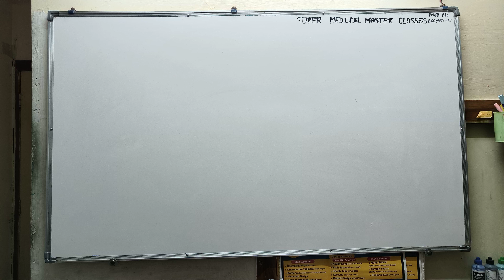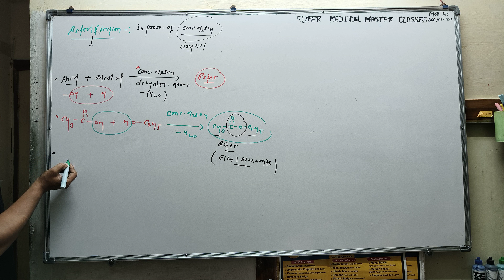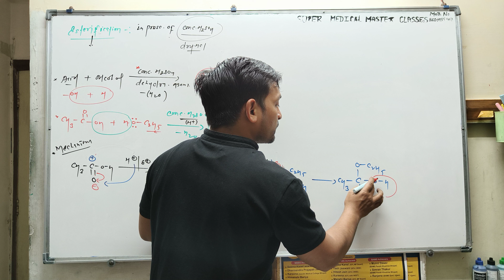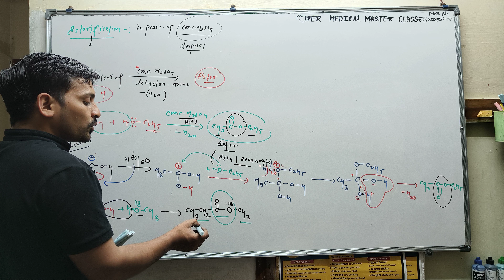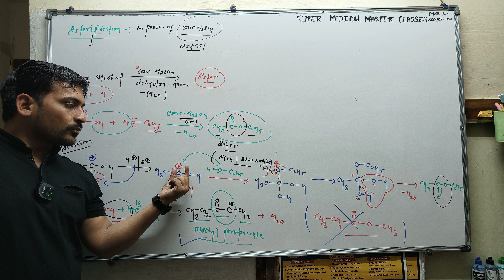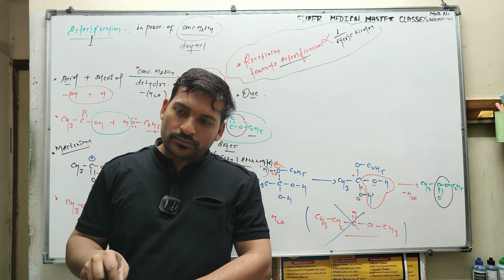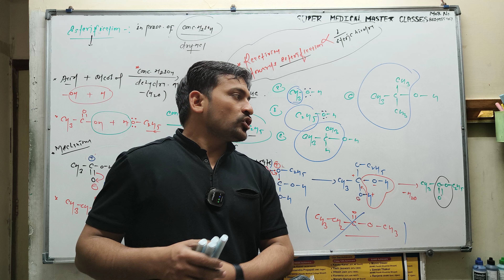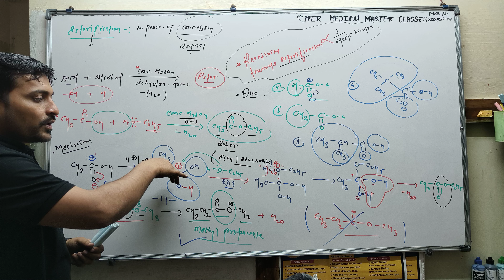NCERT -12th. Esterification reaction (NEET, IIT,class 12th) with previous year questions